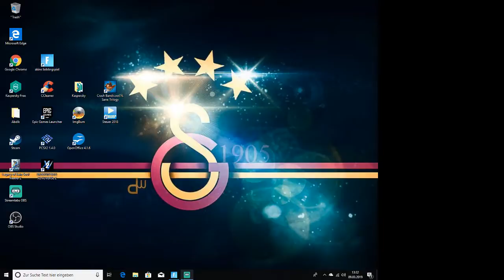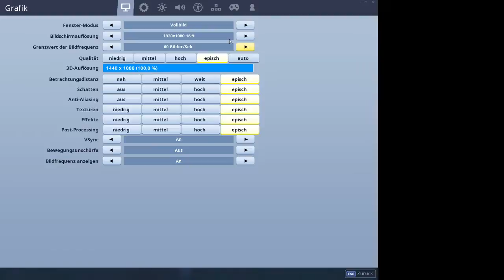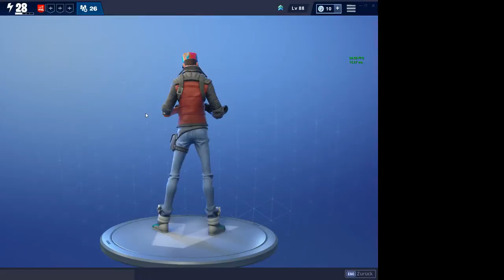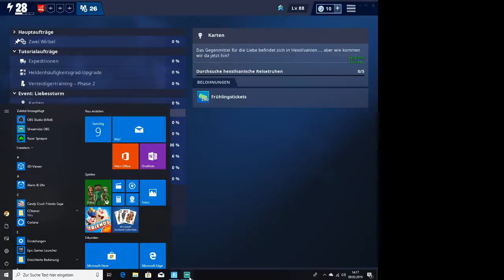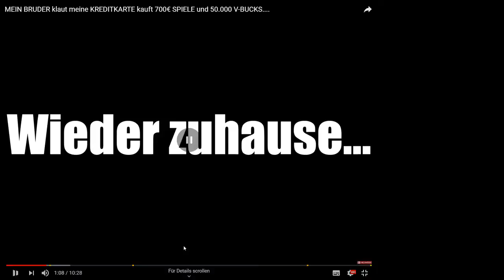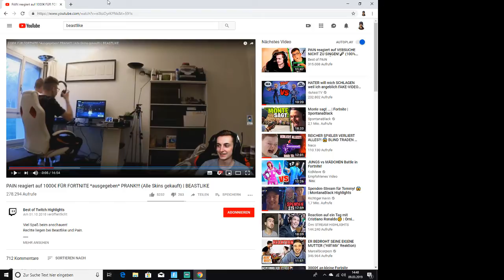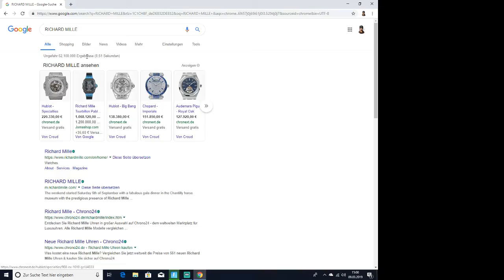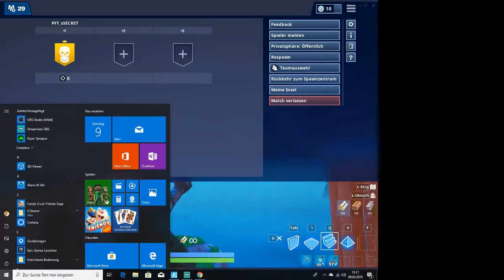Livestream von Akin The MVP